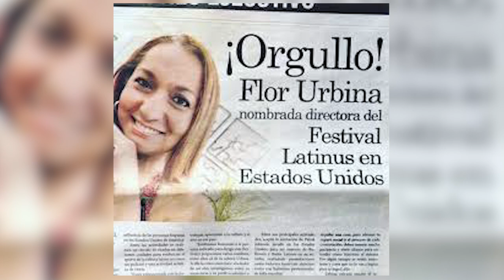Artista nicaragüense que triunfó en toda América Latina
Nuestra invitada de la semana es una artista nicaragüense que siguió su pasión y no permitió que nadie la encasillara. AquíEstamos con...